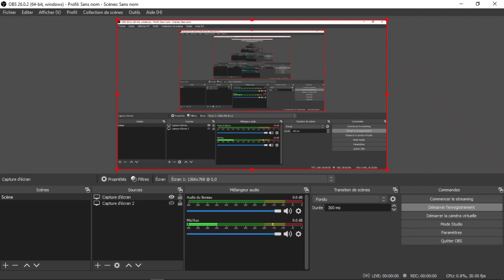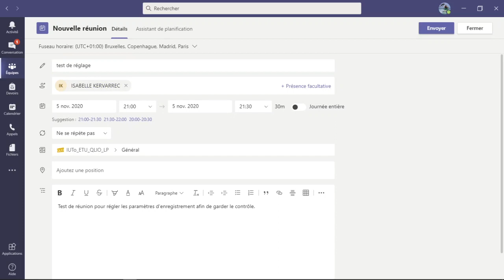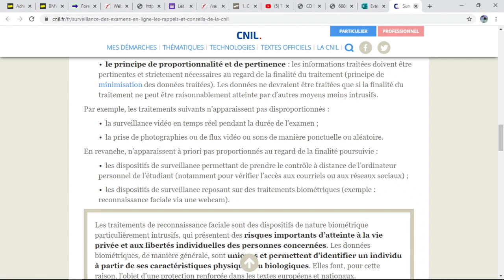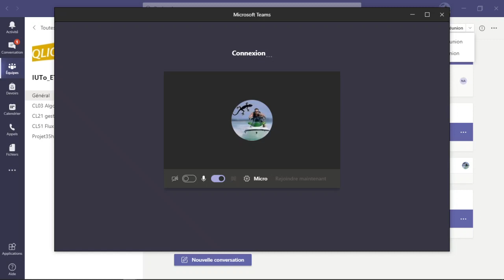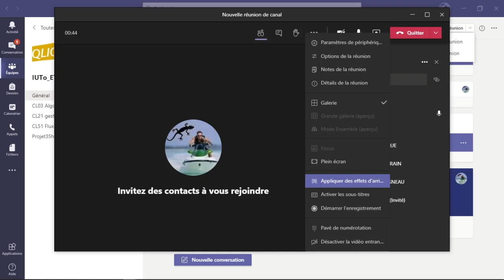Tuto pré-réglage de réunion TEAMS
Création d'une future réunion, modification du statut des participant pour éviter qu'ils aient le contrôle pour lancer ou arrêter l'enregistrement de la réunion. Le problème c'est que dans ce cas, les participants ne peuvent plus présenter : il faudra alors les désigner présentateur (en cliquant sur leur ... et choisir cette fonction).